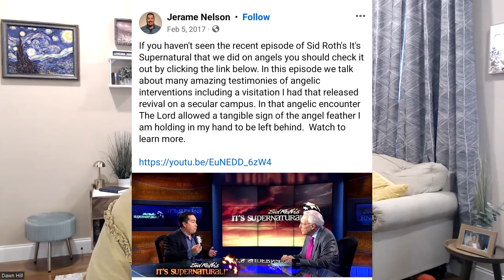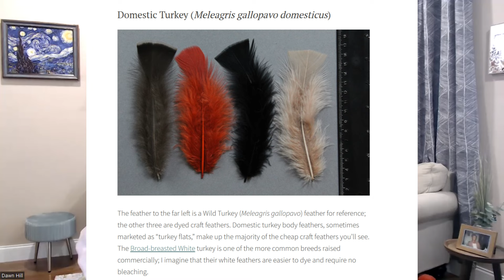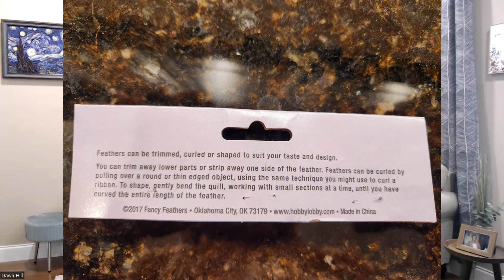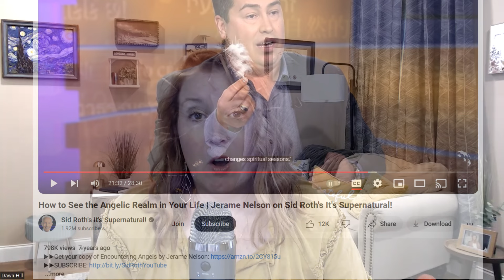Is this divine or fowl???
Recently, I shared a short clip from Sid Roth's It's Supernatural concerning the claim of a spiral angel feather. After finding out the Sid Roth has a vetting team for his show, I felt compelled to volunteer as tribute and become an honorary vetting team member for this claim.

Is this a divine feather, or can we call fowl on this?